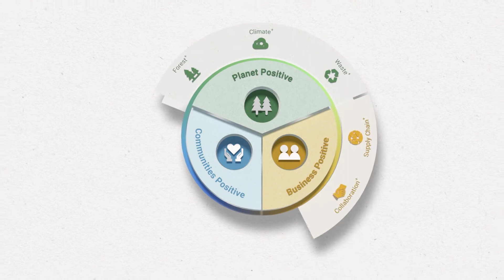CHEP | Green Economy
CHEP helps move more goods to more people, in more places than any other organisation on earth. Our pallets, crates and containers form the invisible backbone of the global supply chain, and the world’s biggest brands trust CHEP to help them transport their goods more efficiently, sustainably, and safely.